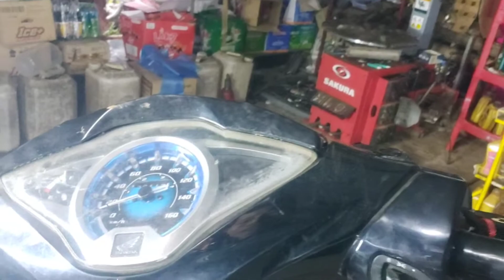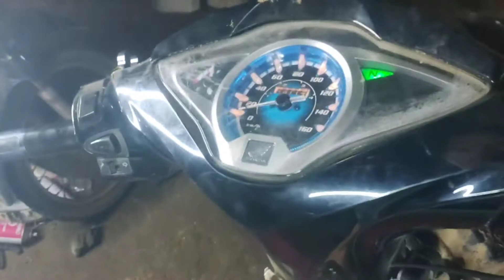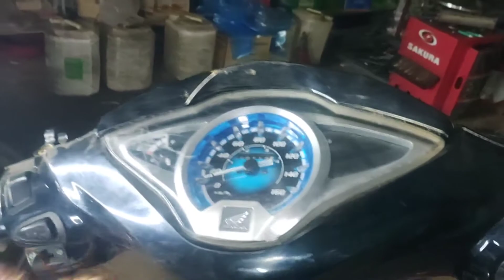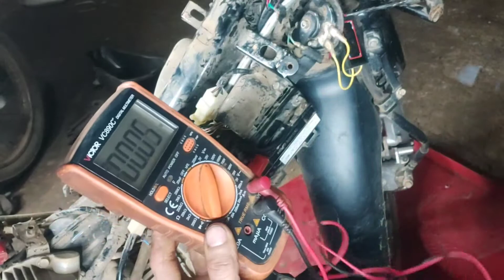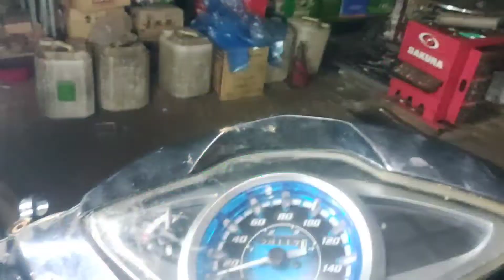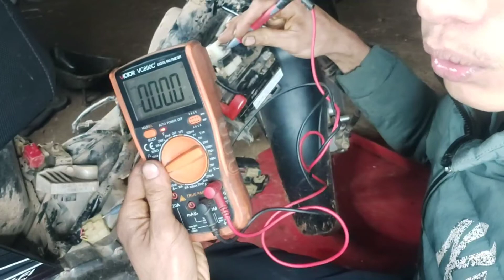Hướng Dẫn Cách Kiểm Tra Hệ Thống khóa Điên,Xạc Xe Future 125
Hướng dẫn anh em  Cách Kiểm Tra Hệ Thống khóa Điên,Xạc Xe Future 125  như thế nào
vậy nên lý làm video này phân tích rất kỹ   Hệ Thống khóa Điên, Xạc để anh em được nắm rõ hơn khi kiểm tra
cảm ơn anh em đã theo dõi video
mời anh em tham gia nhóm để biết thêm về các sản phẩm đồ chơi xe máy nhé

anh em muốn mua hàng hãy nhấp vào link zalo mình để ở phía dưới để đặt hàng nhé
tham gia grup bằng cách nhấn vào link phía dưới để biết thêm nhiều kiến thức về xe nữa nhé
Đầu đèn trợ sáng
Đấu chống trộm xe ga
Đấu IC chống trộm.
Đấu ic 4 chân
chuyên dán decan
hướng dẫn dán tem trùm
chuyển giao và cung Cấp Phụ Tùng Sửa Xe Gắn Máy Chính Hãng